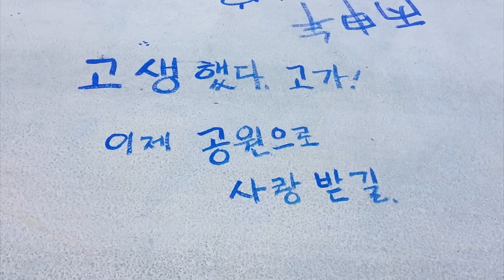서울역 고가에서 걷다#1 Walking. Seoul Station Overpass, KOREA 2015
서울역 고가 개방행사 Walking. Seoul Station Overpass, KOREA 2015
서울역 고가도로 (1970~2015)
Date : 2015년 12월 25일 (December 25, 2015)
Device : Lanparte hhg-01+iPhone6